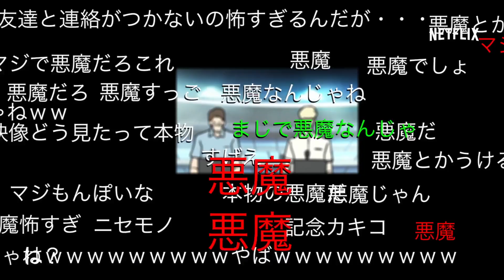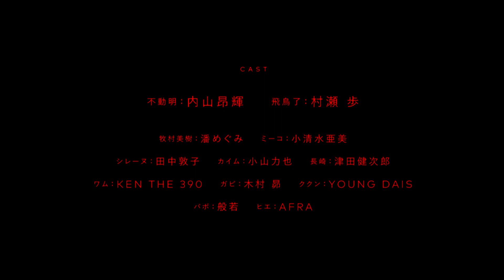伝説のコミックが過激に甦る！『DEVILMAN crybaby』PV第3弾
永井豪の伝説的コミックを湯浅政明監督が完全映像化！人間の欲望とバイオレンスが渦巻く世界。これまで誰も見たことがない、最も過激な“新生デビルマン”を目撃せよ。脚本・大河内一楼、音楽・牛尾憲輔、主題歌は電気グルーヴの新曲「MAN HUMAN」。日本を代表する豪華クリエイターが集結したNetflixオリジナルアニメ『DEVILMAN crybaby』2018年1月5日より全世界独占配信！